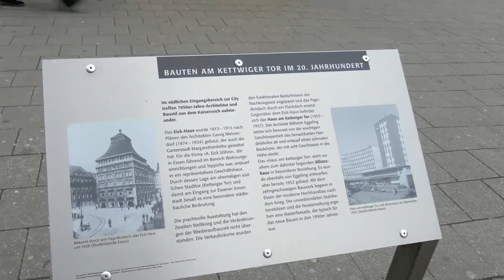Kettwiger Tor Essen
Vom zukunftsfähigen Gebäude zum nachhaltigen Immobilieninvestment der Union Investment - Februar 2014